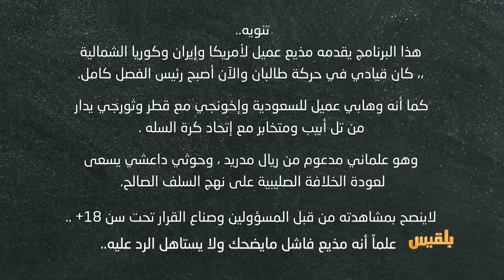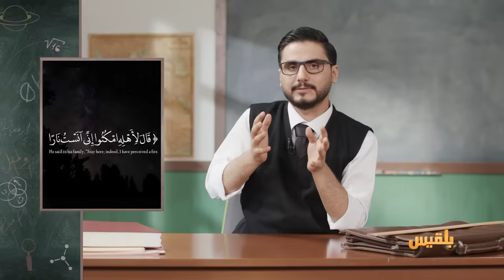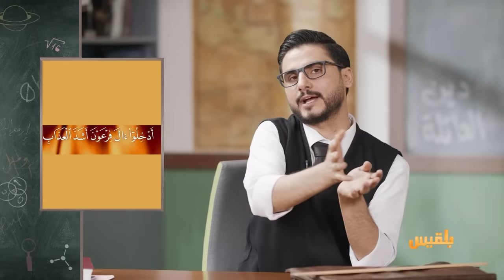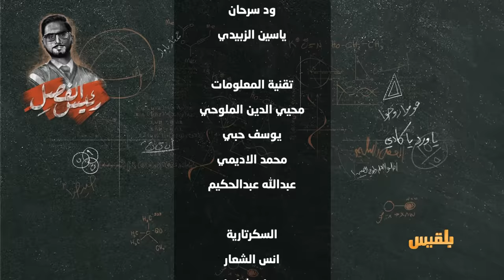رئيس الفصل | دين العائله - الحلقة 19 | تقديم: محمد الربع